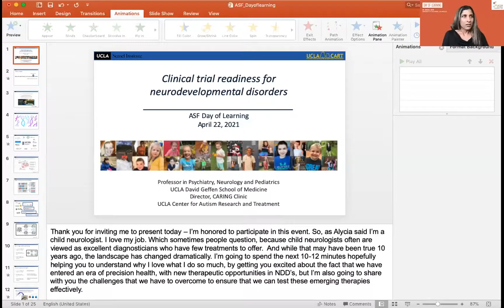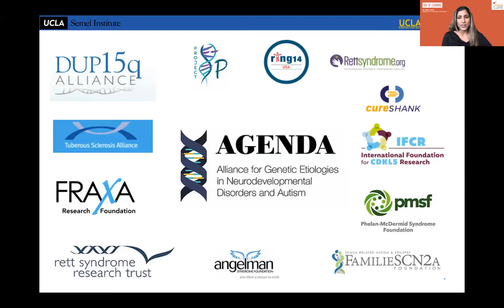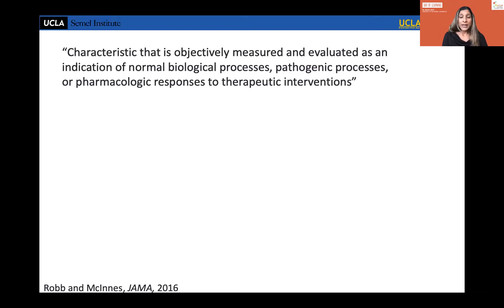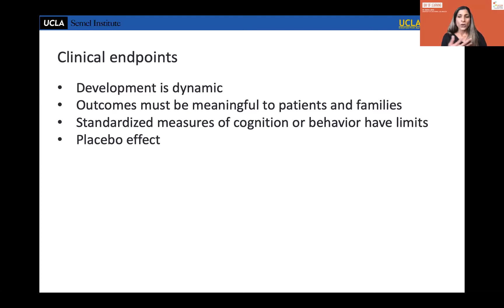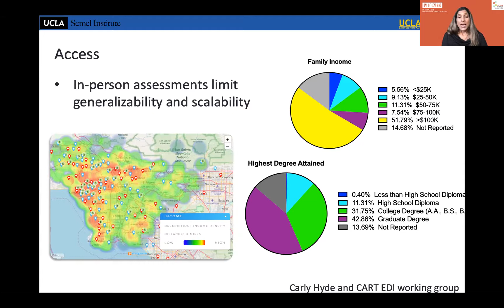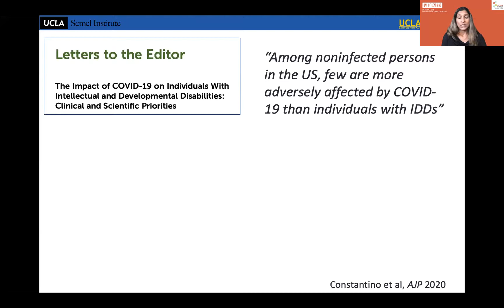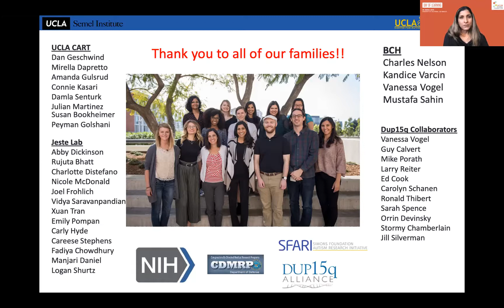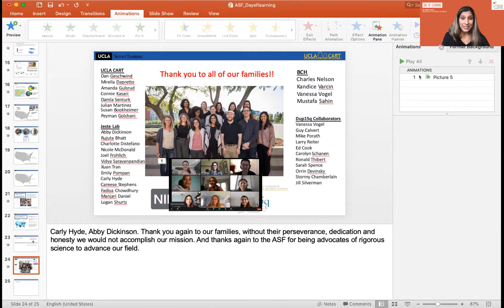ASF Day of Learning 2021: Finding the Right Help for Individuals with Autism - Dr. Shafali Jeste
Treatments for neurodevelopmental disorders, especially for genetic conditions, are being developed at a rapid pace and we need to be ready to test the effectiveness of these treatments. Dr. Shafali Jeste, UCLA, explained the relevant challenges and opportunities in studies of clinical trial readiness and finding the right help for individuals with autism.